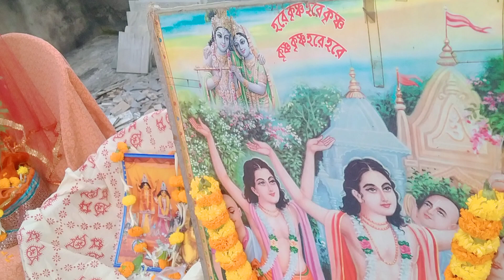অসাধারণ তুলসী আরতি কীর্তন 🙏 জীবন ধন্য Awesome Tulsi Aarti Kirtan 🙏 Blessed Life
অসাধারণ তুলসী আরতি কীর্তন 🙏 জীবন ধন্য
Awesome Tulsi Aarti Kirtan 🙏 Blessed Life

15 th Day of Bhuvan Mandal Parikrama 2023

দামোদর কার্তিক মাসের আজ 14তম দিনে নগর মন্ডল পরিক্রমা 2023

দামোদর কার্তিক মাসের আজ 14 তম দিনে নগর মন্ডল পরিক্রমা 2023

Kartik Damodar Maas Dip Daan Mahatmya Katha Vidhi Mantra 2023

বৃন্দাবন, সারাজীবন বিনা মূল্যে ৩ বেলা ফ্রী প্রসাদ বৃন্দাবনে কিভাবে পাবেন? । বৃন্দাবন ধাম দর্শন,

দামোদর কার্তিক ব্রত পালনের নিয়ম ২০২৩ || kartik Damodar Maas Vrat Mahatmya Vidhi 2023 || নিয়মসেবা_মাস

লক্ষ লক্ষ ভক্তদের বৃন্দাবন পরিক্রমা কার্তিক মাসের প্রথম দিন

আজ কাত্তিক মন্ডল পরিক্রমার তৃতীয় দিন 2023

কার্তিক দামোদর ব্রত আজ দ্বিতীয় দিন//নগর মন্ডল পরিক্রমা

গীতার সারাংশ সব প্রশ্নের উত্তর গীতা

ওকি গাড়িয়াল ভাই

মহামন্ত্র কীর্তন ভাগবত

প্রভাতী নগর কীর্তন

প্রশ্ন উত্তরে ভাগবত কথা

👋👋ইন্দিরা দাদশীতে নগর মন্ডল পরিক্রমা🙏🙏

দামোদর ব্রত (কার্তিক) কবে শুরু ও কবে শেষ2023 Damodar kartik maas dip daan🙏@jayantijana13

Kartik Maas Damodar Vrat Katha Vidhi Mantra 2023

kartik maas, damodar darto, dip dan, sriman gopala Dasa, isckon, mayapur, bhakti, trending

Damodar vrat mahatmya vidhi 2023, Kartik maas vrat vidhi mantra 2023, Damodar vrat vidhi mantra 2023, Kartik maas kab hai 2023, Damodar vrat sankalpa mantra vidhi

দামোদর কার্তিক ব্রত পালনের নিয়ম ২০২৩, kartik Damodar Maas Vrat Mahatmya Vidhi 2023, দামোদর মাসের নিয়ম, দামোদর মাস 2023, দামোদর মাস ২০২৩, দামোদর মাসের কীর্তন, দামোদর মাসের মাহাত্ম্য, damodar maas 2023, দামোদর মাস কবে থেকে শুরু ২০২৩, দামোদর মাস কি, দামোদর ব্রত
damodar broto paloner niyom, জয় রাধা দামোদর রাধা দামোদর রাধে জয় রাধা দামোদর, নিয়মসেবা ব্রত পালনের নিয়ম, kartik month importance, কার্তিক মাসের দামোদর ব্রত মাহাত্ম্য, Damodar vrat importance, দামোদর ব্রত

কার্তিক মাস(দামোদর মাস)পালনের নিয়মাবলী damodar maser niyom#shorts

Damodar maas dip daan vidhi 2023, Kartik maas dip daan mantra 2023, Kartik damodar dip daan 2023, Damodar vrat dip daan katha 2023, Kartik vrat mahatmya katha mantra 2023